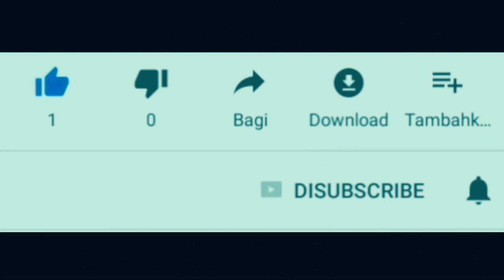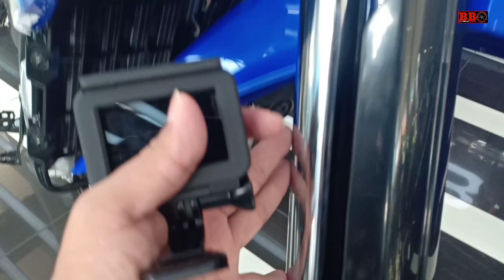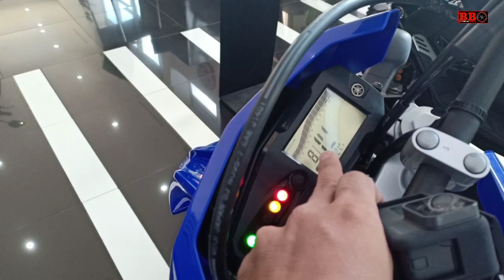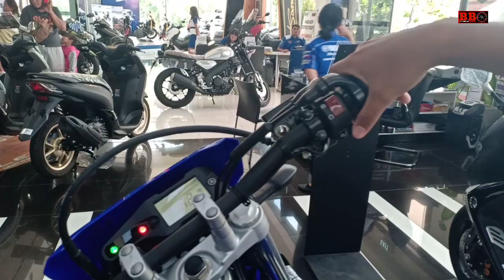Review YAMAHA WR155 2020 || Spesifikasi | cek suara | Tips Biar tidak jinjit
Review Yamaha WR155 dengan dengerin suara mesinnya juga tips biar tidak jinjit naiknya. Yamaha WR155 memakai mesin sohc 1 silinder 155cc dengan vva yang memiliki fitur digital speedometer dan pendingin radiator.